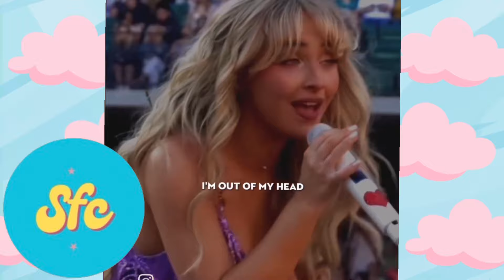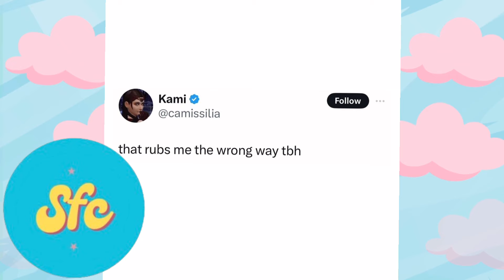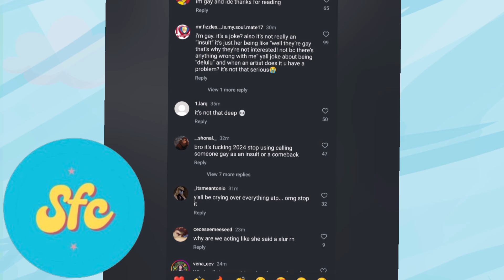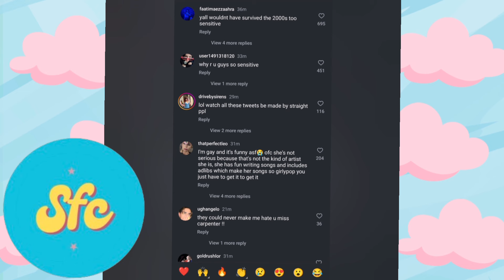Twitter DRAGS Sabrina Carpenter AGAIN For This...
Age: 25

Nationality: American

Siblings: 2